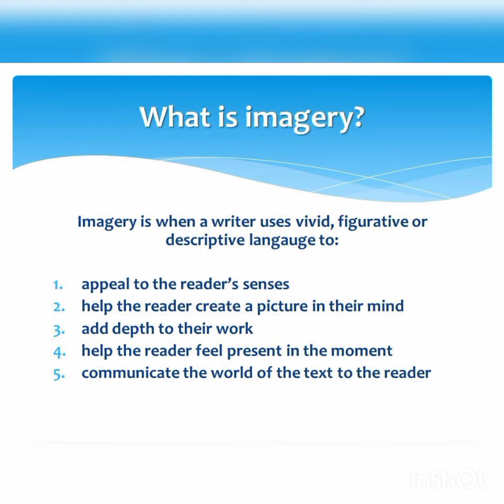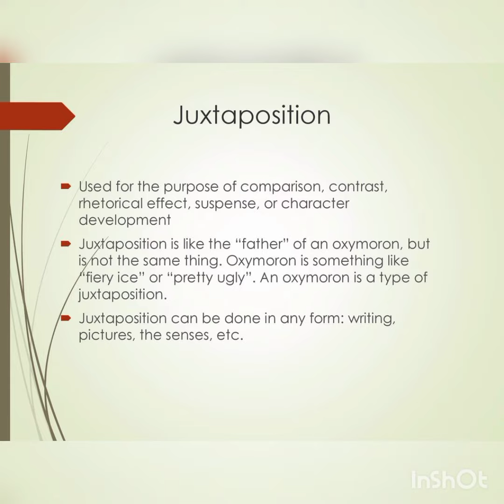Literary device I and J